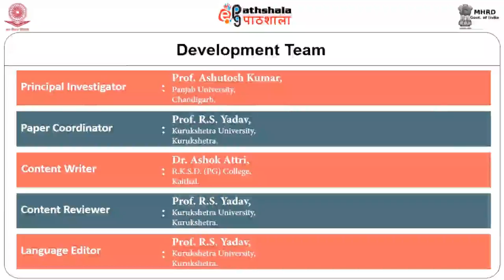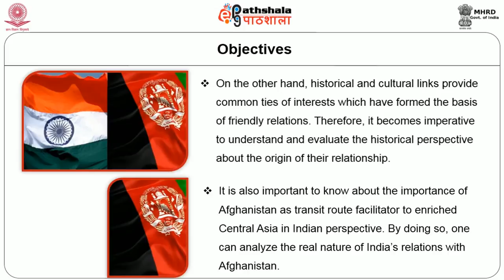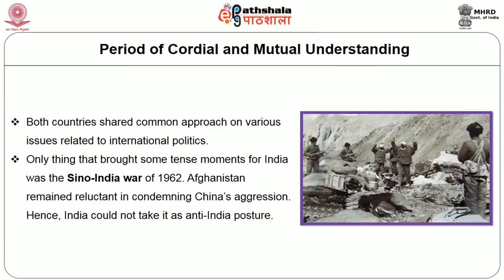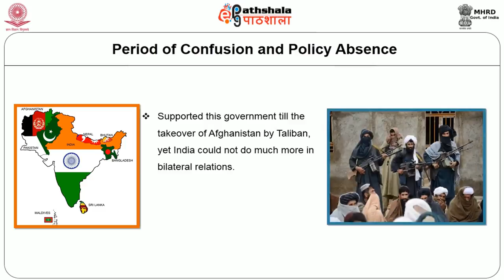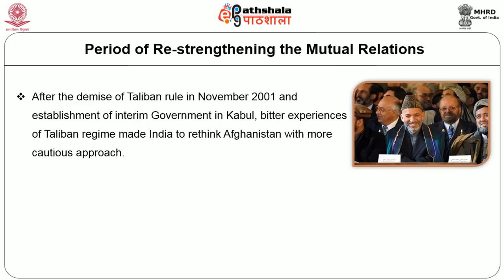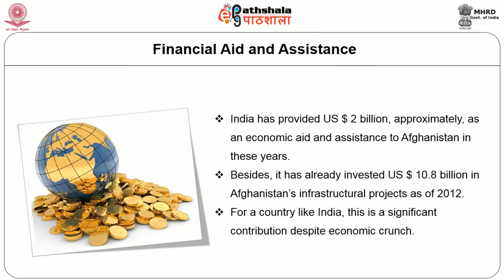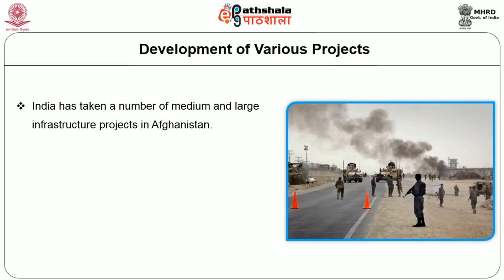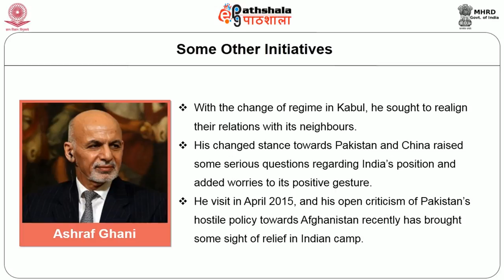India Afghanistan Relations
Paper: Foreign policy of India